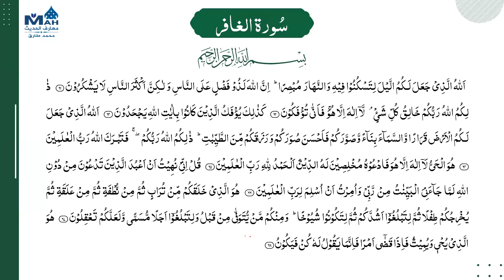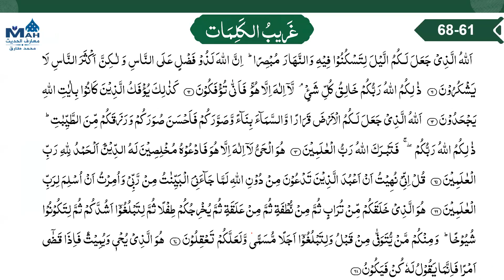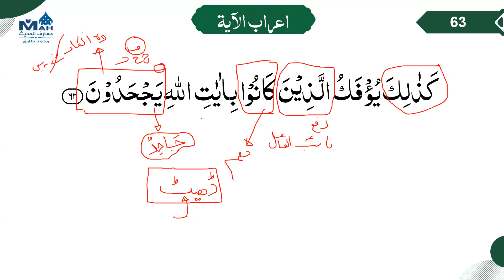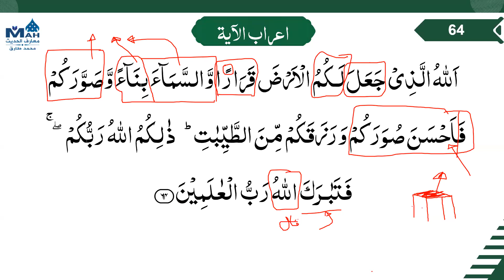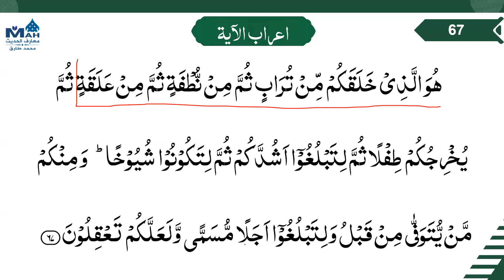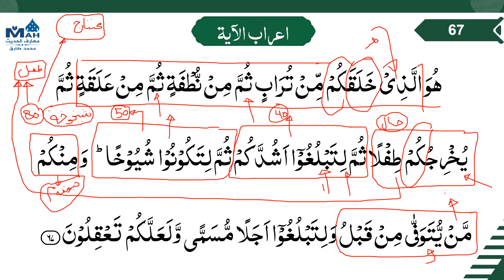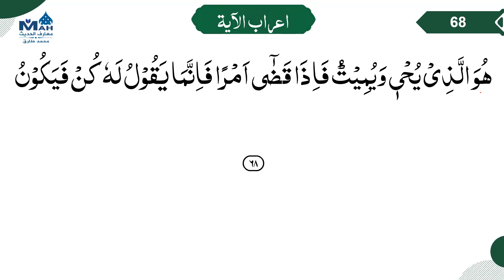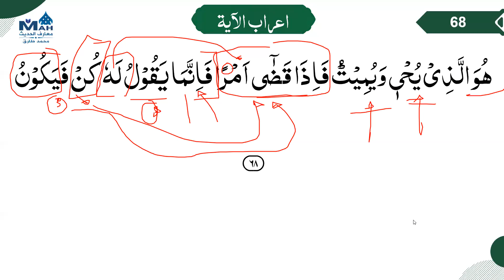040 Surah Al Ghafir Ayat 61 - 68 A'raab | Grammar | Urdu Tarjuma | Tafsir Ibn Kaseer اعراب القرآن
40 Surah Al Ghafir Ayat 61-68 | A'raab ul Quran | By Muhammad Tariq | Grammatical Analysis | سورۃ الغافر - Grammar Analysis of Surah Al Ghafir with Ustaad Muhammad Tariq In this series, join Ustaad Muhammad Tariq as he delivers into each section of Surah Al Ghafir, exploring the depth of each part, its meanings, grammar, and their connections. With Ustaad Muhammad Tariq's guidance, we'll clarify how Arabic grammar illuminates the meaning of this Surah. We'll journey through the intricacies of word meanings and sentence construction, allowing a richer understanding of the Quranic text. So, let's begin and shed light on the grammar of Surah Al Ghafir together!"